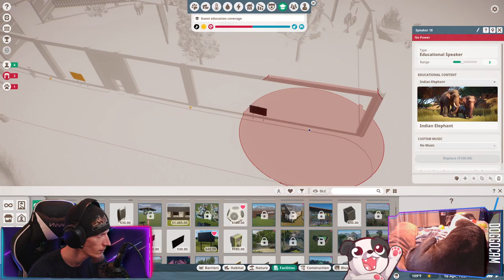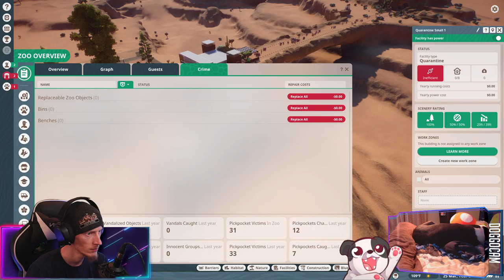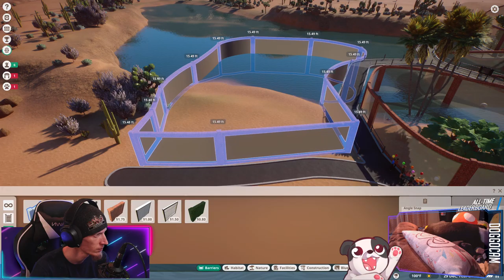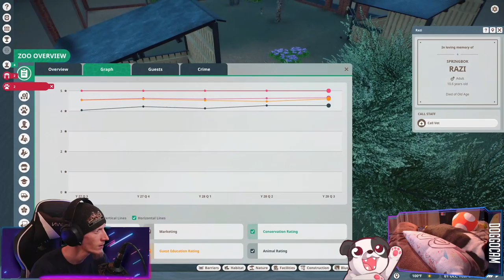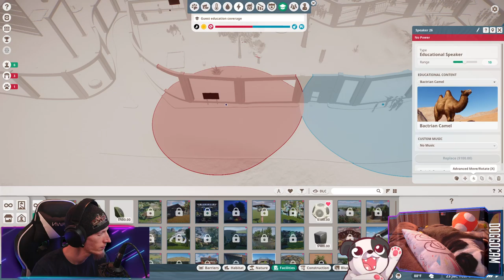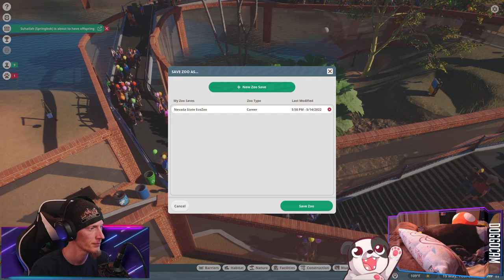My First Solo Zoo! | Planet Zoo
I'm surprised I managed to complete this scenario on the first try with such a limited budget set at the beginning!

00:00:00 - Intro & Just Chatting
00:00:45 - Gameplay Starts
04:12:05 - Albino Nile Monitor
04:12:25 - Gameplay Continues
04:36:35 - Albino Saltwater Crocodile
04:37:30 - Gameplay Continues
05:19:50 - Outro

Purchase this game while also supporting the channel AND animal rescues!